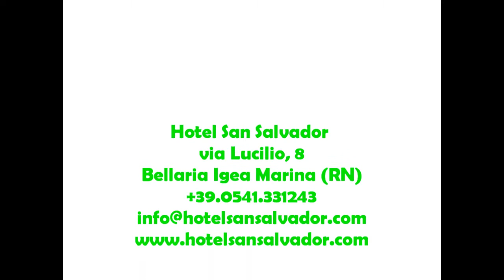PINK YOUR LIFE: la Notte Rosa del 2018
Per il 13esimo anno consecutivo torna sulla riviera romagnola la Notte Rosa, al grido di